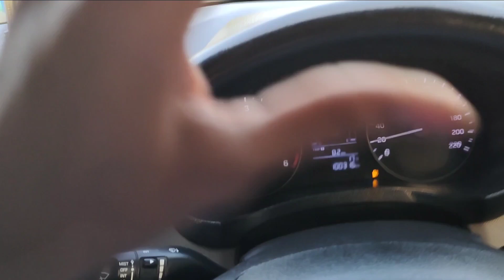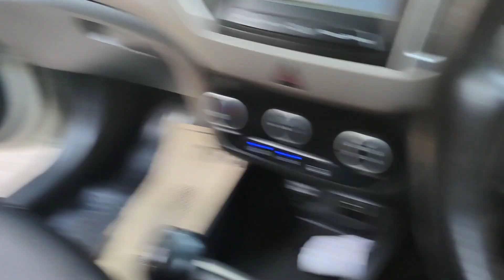Tit for tat khelna hai bas bhaiya ko😡